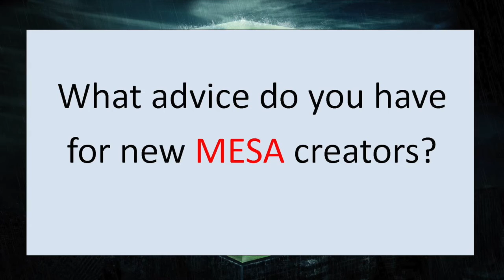2015 Welcome to San Diego City College MESA Program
MESA's 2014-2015 Students of the Year, Mauricio Marquez Palencia and Elizabeth Rodriquez, welcome new students to MESA.

Note: The following student organizations are mentioned in the video:
AMSA - American Medical Student Association
SHPE - Society of Hispanic Professional Engineers
NSBE - National Society of Black Engineers
SWE - Society of Women Engineers